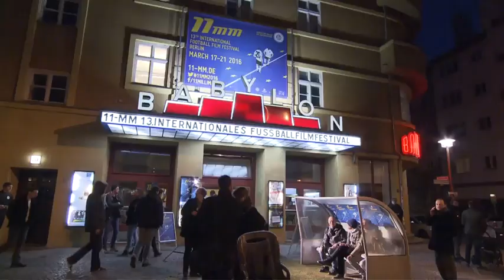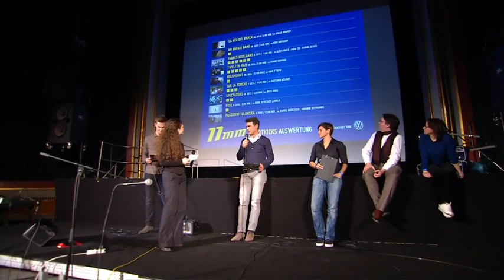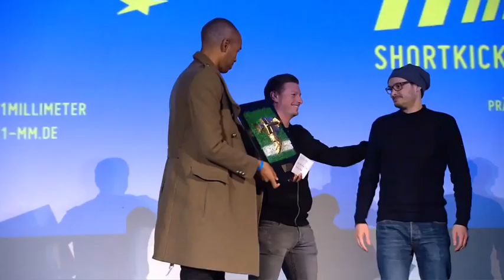Berthold: "Zwei richtig gute Gegner" - Lorenz' klare Meinung zum Wembleytor - kicker.tv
Berthold: "Zwei richtig gute Gegner" - Lorenz' klare Meinung zum Wembleytor

Im Fußball stehen in diesen Tagen Länderspiele und damit auch die Duelle der deutschen Auswahl mit England und Italien im Fokus. So auch beim 11mm Fußballfilmfestival. Thomas Berthold warnt vor "zwei richtig guten Gegnern", während Max Lorenz, Vizeweltmeister von 1966, beim Gegner England auch 50 Jahre später an Wembley zurückdenkt und eindeutig formulierte: "Eine Sauerei." Wolfsburgs Naldo warf schon einen Blick voraus auf die EM, bei der er Löws Team in der Favoritenrolle sieht.